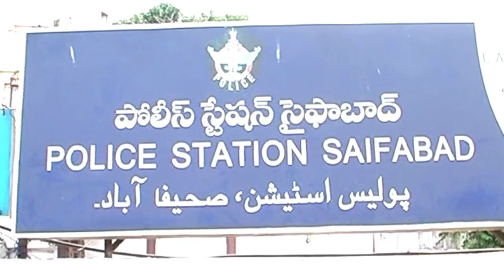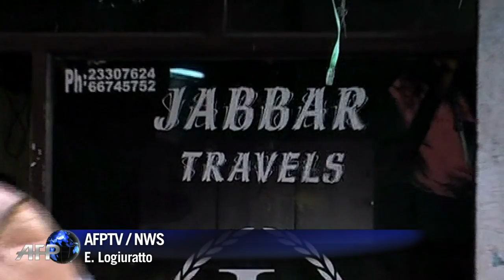Incendio mortal de un bus en India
Al menos 45 personas, entre ellas un niño, murieron este miércoles en un violento incendio a bordo de un autobús en el sur de India.